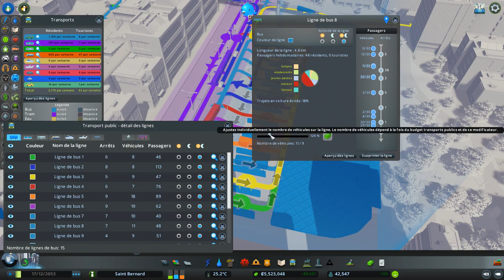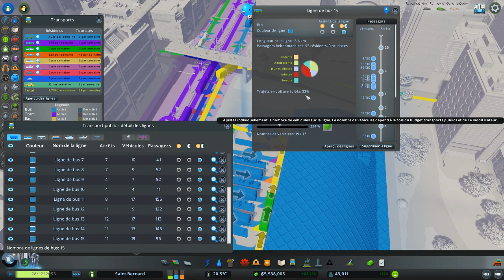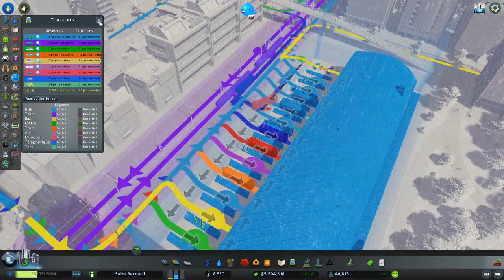Ça en fait du monde à déplacer - Cities Skylines - Saint Bernard - 23 [FR]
Après avoir adapté les services de la ville à sa hausse de population on va s'occuper de ses transports.